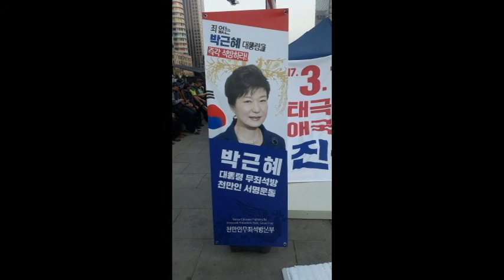이몸이 죽어서 나라가 산다면 기꺼이 죽으리라